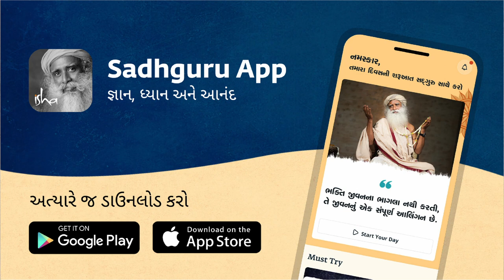સંબંધમાં દગો થાય તો શું કરવું? | Sadhguru Gujarati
સદ્‍ગુરુ દગો, ખાસ કરીને તમારી નજીકની વ્યક્તિ દ્વારા દગાનો સામનો કરવા અંગેના પ્રશ્નનો જવાબ આપે છે.